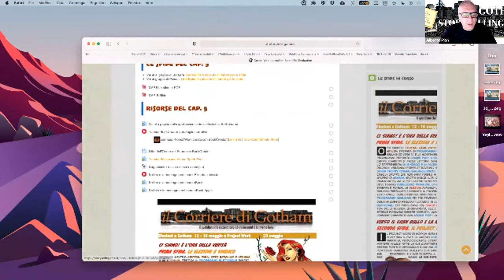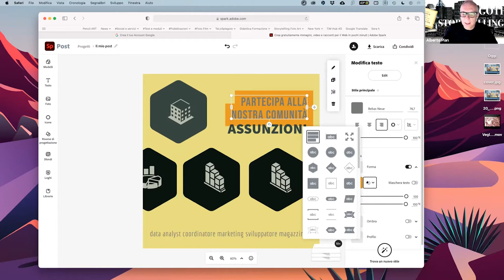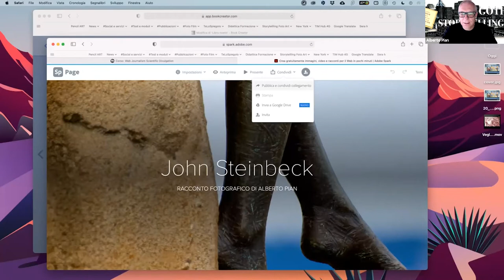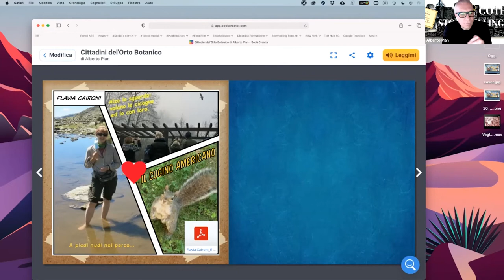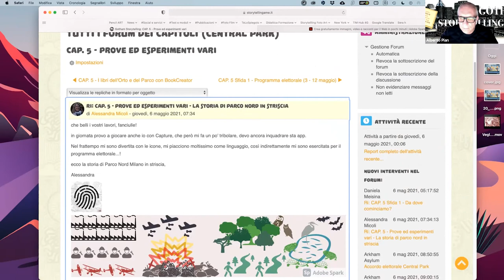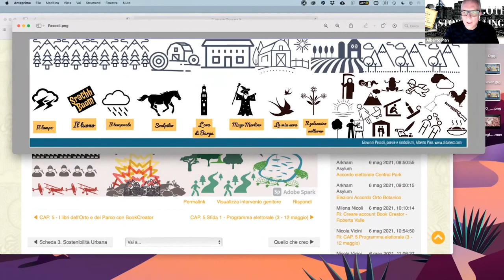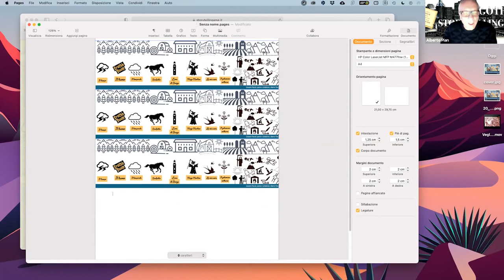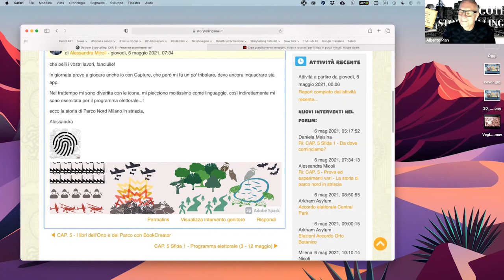CAP 5 Supporto